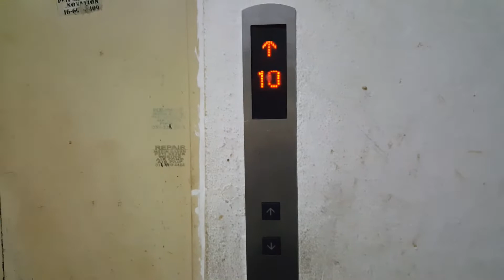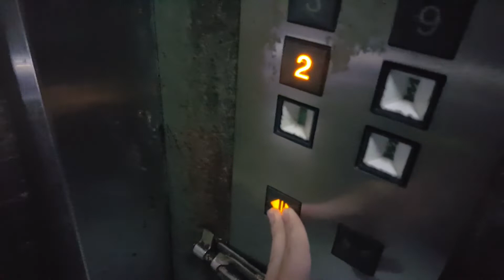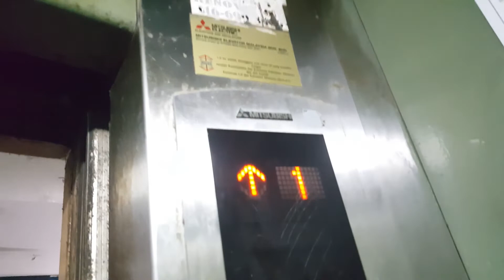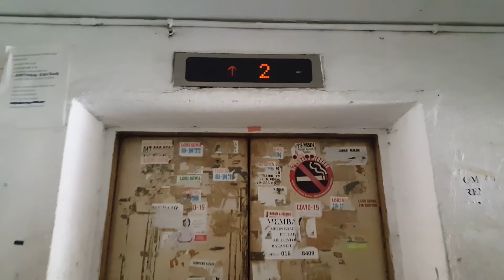Mitsubishi Traction (GPS-III) Elevator, WORST CONDITION & MAINTAINANCE | Riding Test (3/August/22)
Elevator specs ⬇

Brand: Mitsubishi Electric (三菱电梯)
Model: GPS-III
Made in: *Unknown*
Floor served: G - 12
Year built: 2000s
Start operated in: 2003 (Around)
Status: Working
Rating: 2/10 (Well...)

Probably... my worst elevator nightmare. WHY R THERE STICKERS EVERYWHERE IN THE LIFT  WITH A WEIRD LOOKING LOCK IN THE PANEL?

                               Roblox: ~TL2327
                                             ~TL2053

➡ Add me on discord: PRIVATE (for some reason).

(Im not using it anymore)

DONT STALK OR SPY ME PLZ, I BEG U 😞

Stay safe, Have a gud day. Bye-bai (拜拜)。🤗